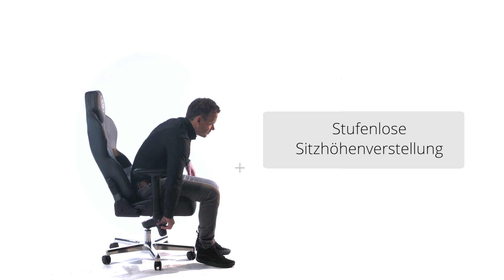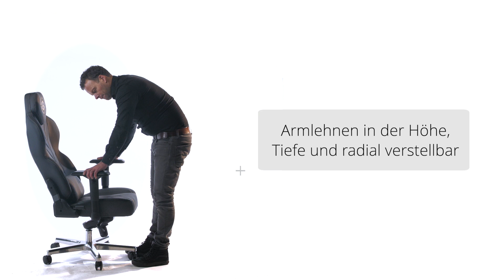GAMEBREAKER COLOSSUS - Funktionsvideo